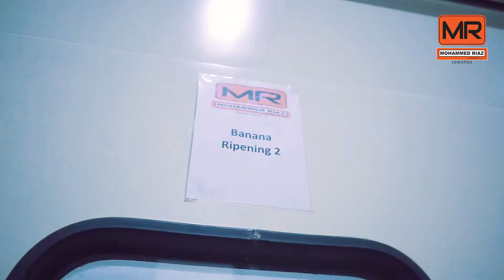MR Logistics | 3PL Logistics and Warehousing | Oman | Muscat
MR Logistics provides integrated global supply chain services, maximizing customer value through continuous improvement and innovation. With a focus on social responsibility and sustainability through growth with customers and communities. As a lead third-party logistics provider (3PL) and supply chain consultant, MR Logistics helps customers leverage supply chain management as a competitive advantage, reducing total system costs, transforming business processes, improving service and facilitating growth and change. MR Logistics Oman, a division of Mohammed Riaz & Partner LLC, is responsible for leading warehousing operations across the Muscat, Oman region, specializing in solutions for regulated industries such as food and beverage, consumer packaged goods.